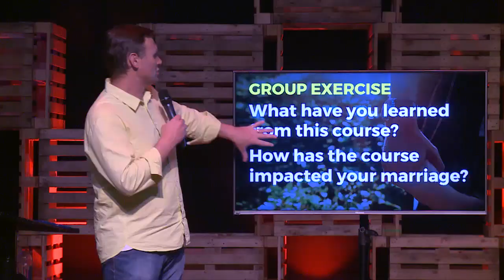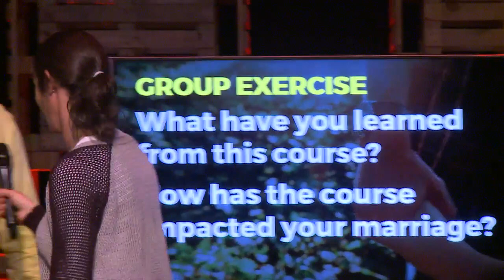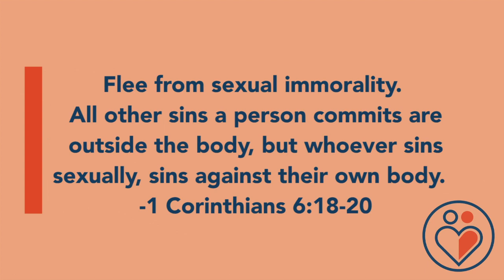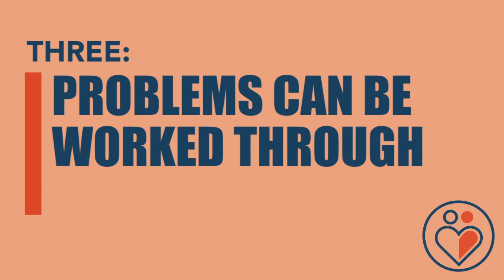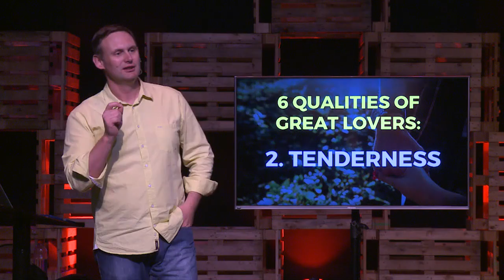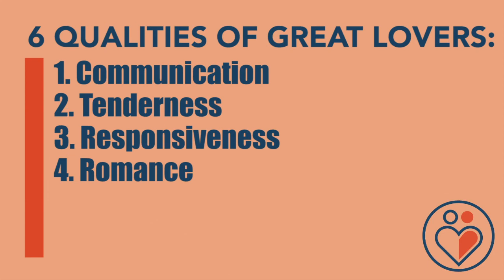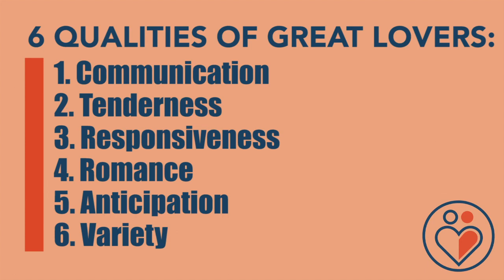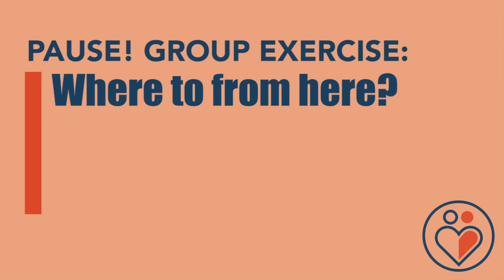Good Sex | Marriage Enrichment Part 6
The Marriage Enrichment course is a series of six sessions, designed to help couples invest in their relationship and build a strong marriage. The content was developed for couples looking for practical support to strengthen their relationship. The course is designed to help you build strong foundations, learn to communicate more effectively and resolve differences well.